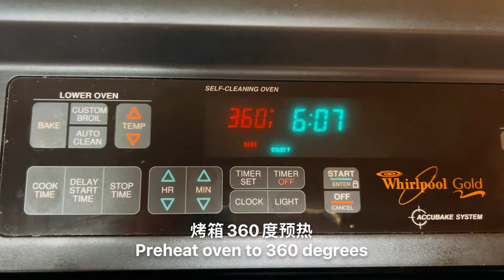懒人年菜：红红火火，年年高升，2分钟学会做红豆年糕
用料
四人份：
糯米粉(glutinous rice flour）（226g），
红糖(brown sugar) 1/2杯（75g），
泡打粉（baking powder）1tsp；
鸡蛋1只，
牛奶1又1/3杯（280g），
玉米油 2tbsp（25g），
红豆沙1杯（200g）
葡萄干，果仁适量